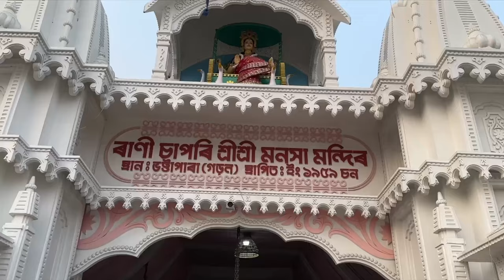I was in Dergaon recently to meet beneficiaries and attend Pran Pratishta of a new Maa Manasa Mandir